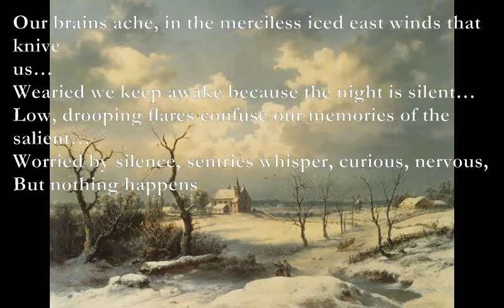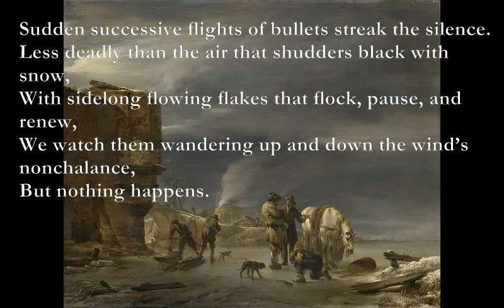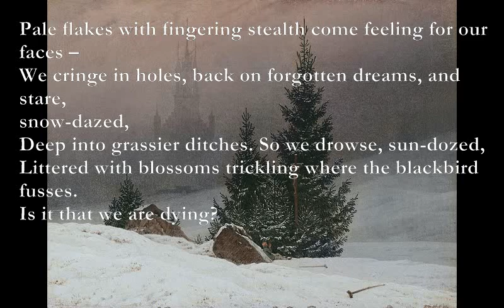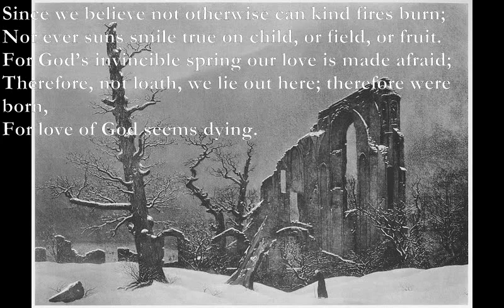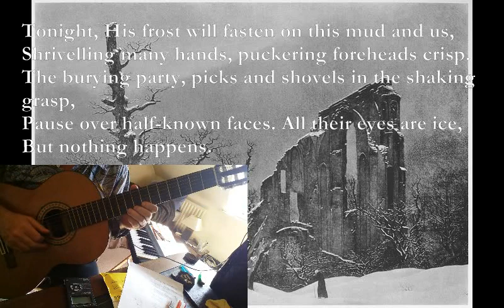Exposure [WILFRED OWEN poem set to music]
Here is a poem by Wilfred Owen which I have set to music:

There is a split screen guitar solo at 6:39

Exposure
by Wilfred Owen

A4 A4/G#
Our brains ache, in the merciless iced east winds that knive
us…
F#dim7 E6
Wearied we keep awake because the night is silent…
F#dim7 E6
Low, drooping flares confuse our memories of the salient…
B7 E
Worried by silence, sentries whisper, curious, nervous,
But nothing happens.

Watching, we hear the mad gusts tugging on the wire,
Like twitching agonies of men among its brambles.
Northward, incessantly, the flickering gunnery rumbles,
Far off, like a dull rumour of some other war.
What are we doing here?

A B C G
The poignant misery of dawn begins to grow…
Em C Em B7
We only know war lasts, rain soaks, and clouds sag stormy.
Dawn massing in the east her melancholy army
Dm Am Dm Am
Attacks once more in ranks on shivering ranks of grey,
B7
But nothing happens.

Sudden successive flights of bullets streak the silence.
Less deadly than the air that shudders black with snow,
With sidelong flowing flakes that flock, pause, and renew,
We watch them wandering up and down the wind’s
nonchalance,
But nothing happens.

Pale flakes with fingering stealth come feeling for our faces –
We cringe in holes, back on forgotten dreams, and stare,
snow-dazed,
Deep into grassier ditches. So we drowse, sun-dozed,
Littered with blossoms trickling where the blackbird fusses.
Is it that we are dying?

Slowly our ghosts drag home: glimpsing the sunk fires, glozed
With crusted dark-red jewels; crickets jingle there;
For hours the innocent mice rejoice: the house is theirs;
Shutters and doors, all closed: on us the doors are closed, –
We turn back to our dying.

Since we believe not otherwise can kind fires burn;
Nor ever suns smile true on child, or field, or fruit.
For God’s invincible spring our love is made afraid;
Therefore, not loath, we lie out here; therefore were born,
For love of God seems dying.

Tonight, His frost will fasten on this mud and us,
Shrivelling many hands, puckering foreheads crisp.
The burying party, picks and shovels in the shaking grasp,
Pause over half-known faces. All their eyes are ice,
But nothing happens.

A4: xx76x40
A4/G#: xx66x40
F#dim7: xx4240
E6: xx2120
B7: x2120x
E: 022100